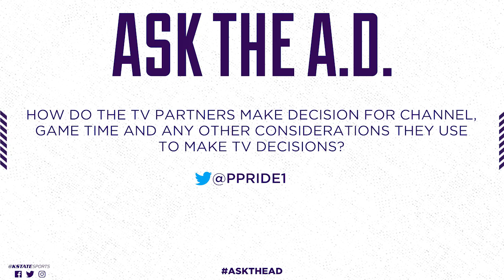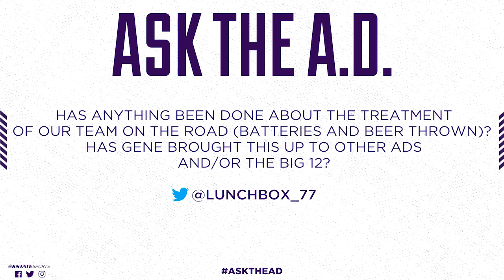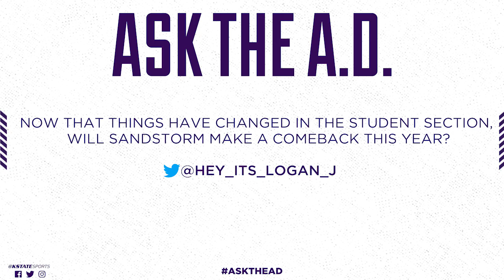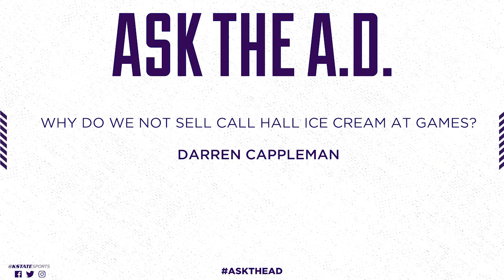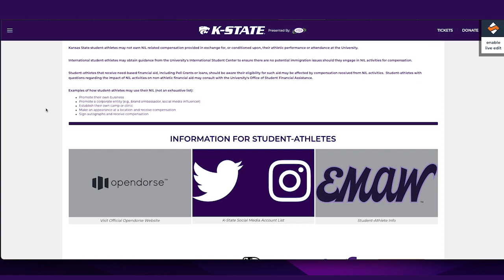K-State Athletics | Ask the A.D with Gene Taylor - November 3, 2022